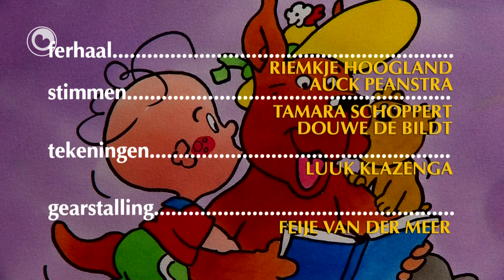Tomke: Keunst yn 'e fontein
Yana Yu en Tomke sjogge dat de fontein fan buorfrou net sa skjin mear is.
Se geane gau oan it wurk.
Mar dat pakt wat oars út as se ferwachte hiene.